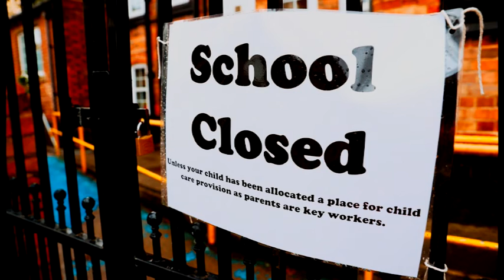ARISE (Protest anthem)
Words&Music: Edengarden
ARISE
We were born free,
we are human beings.
Who steals our right to freedom?
Cities thunder from our marches
with the message no more fiefdom.

Arise, my friend,
let's defend light from the darkness.
The world’s in fog
The ground is groaning, dogs are barkless.

How many time
must we repeat,
Freedom has no price.
The new fascism,
No pasarán!
To pests’ advice.

Arise, my friend,
let's defend the truth from the lie.
Arise my friend,
Afterwards, it's too late to cry.

Edengarden is a band founded by Nen A Dan, songwriter, composer, classical, acoustic and electrical guitarist, harmonica and singer, with childhood friends Nash Ville, bass and acoustic guitarist, and Less Oldman, keyboards, drums and percussion. The group mostly plays Nen A Dan own blues, rock and jazz songs as well as arrangements.